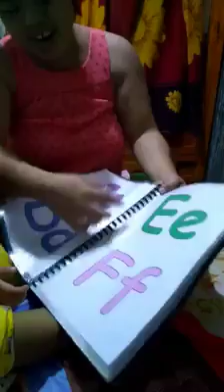Study muna sya habang quarantine